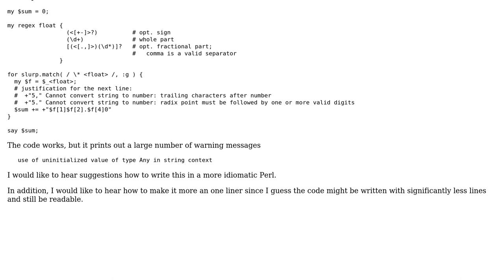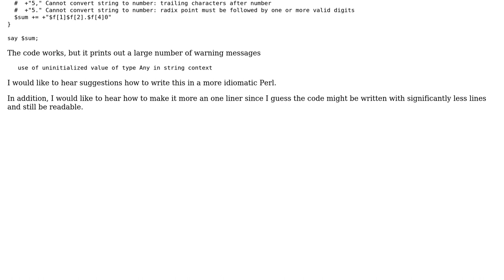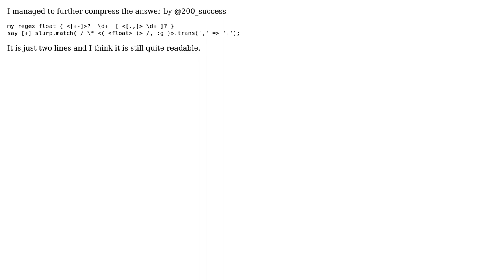Code Review: Perl 6 oneliner to sum up all numbers in a text file (3 Solutions!!)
Code Review: Perl 6 oneliner to sum up all numbers in a text file

With thanks & praise to God, and with thanks to the many people who have made this project possible! | Content (except music & images) licensed under CC BY-SA | Music | Images & others | With thanks to user user7610 user rolfl user raiph user 200_success and the Stack Exchange Network Trademarks are property of their respective owners. You are responsible for your own actions.